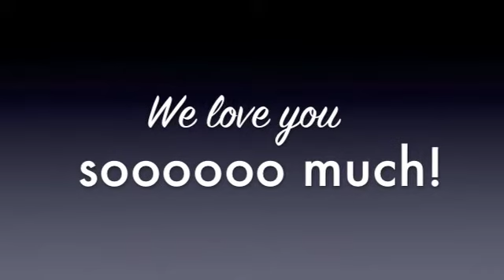Minnesota Video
visiting Grammy Linda for Spring Break